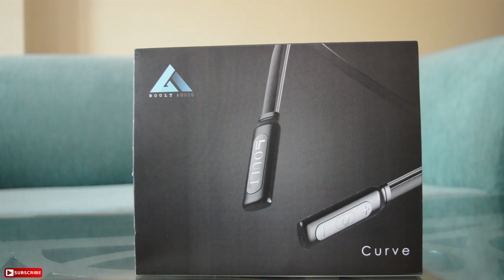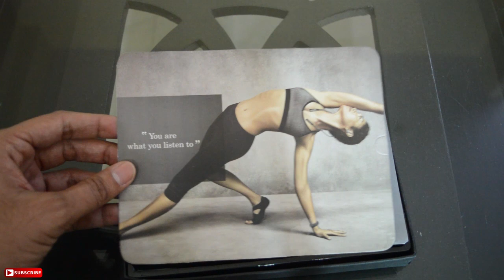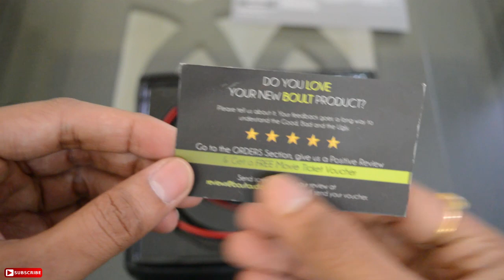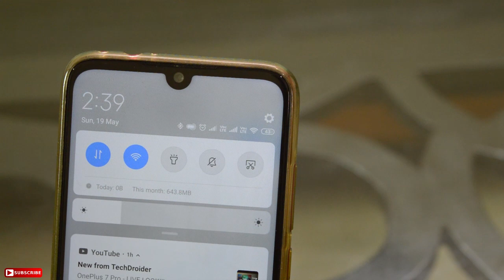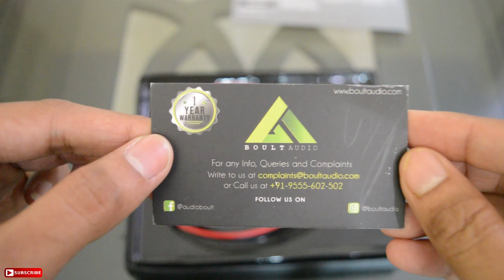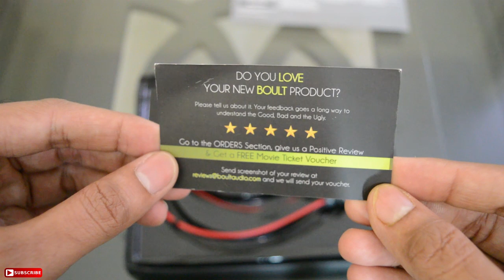Boult Audio ProBass Curve Neckband Bluetooth Earphone with Mic Unboxing & Review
If you want to Buy This - Flipkart

Isi Range me best wireless earphones-

Isi range me best Bluetooth headphones-

In this video, We are going to watch Boult Audio ProBass Curve Neckband Bluetooth Earphone with Mic Unboxing & Review. which is available on Flipkart.com

The Bluetooth earphone has a very good build quality, but the build quality is not everything and here I will tell you the truth, should you buy this or not. also, tell you about box contents.

The best Neckband Bluetooth earphone under 1500 Rs in India, comes with 1 year of warranty and also they want a favor from us, that give a positive review and get a movie ticket free.

Boult Audio ProBass earphone,
Boult Neckband Bluetooth Earphone,
Bluetooth earphone,
wireless earphone with neckband,
neckband style earphone,
Budget neckband Bluetooth earphone,
Bluetooth neckband headset,
Bluetooth neckband earphone below 1500,
earphone with Bluetooth and Mic,
Bluetooth earphone with mic,
earphone with Mic,
Search&Share,
Boult Bluetooth earphone with Mic,
Boult Headset,
Boult neckband earphone Review,
Boult Earphone with Mic,